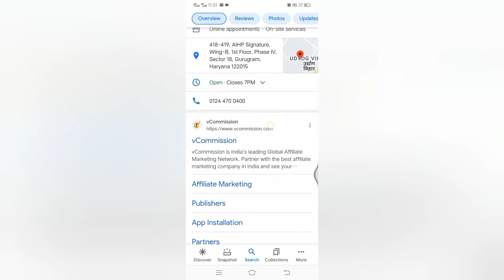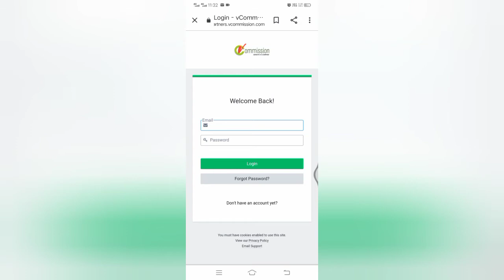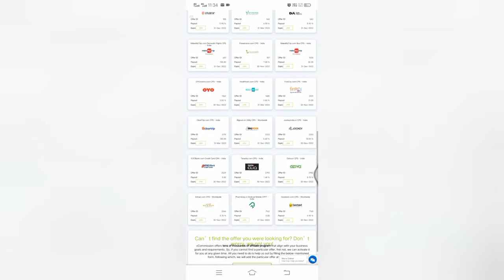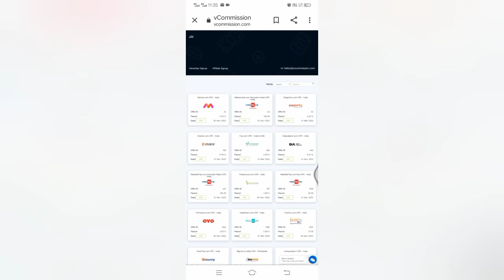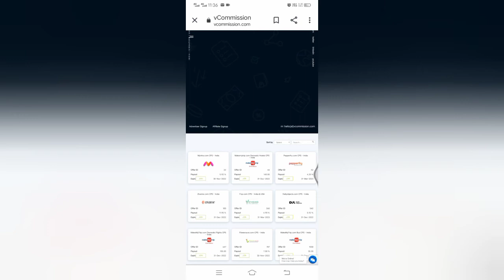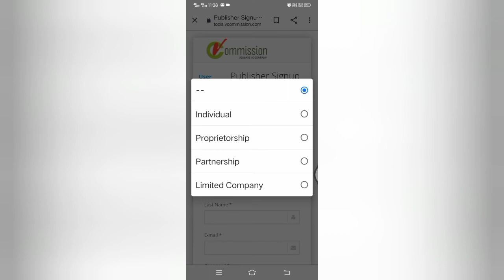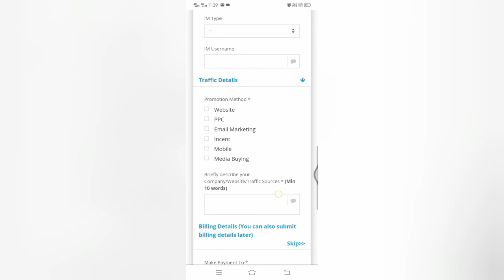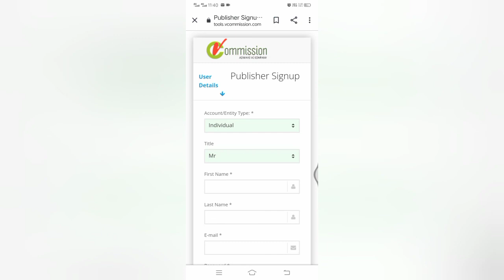Top-3 Earning Website | 20k से 30k हर महिने : without investment || no skill required || 100% Real 💯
These 3 Best Online Earning Websites For Students are genuine in terms of Payment, Today We've compiled the Top 3 Best Online Earning Website To Make Money Online At Home without any investment, You can earn online by these Websites if you have a working internet connection...

Hope These Online Earning Websites For Students were helpful for you...